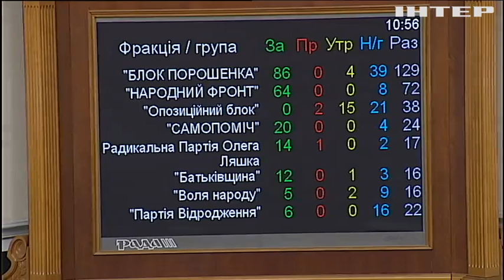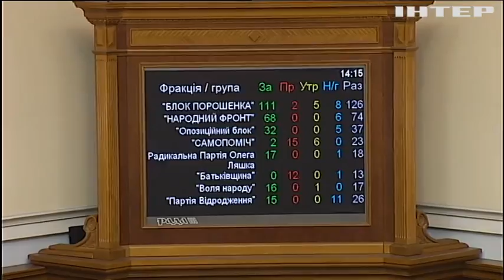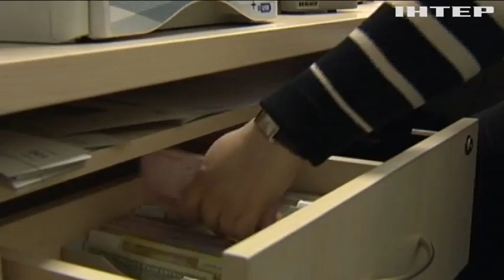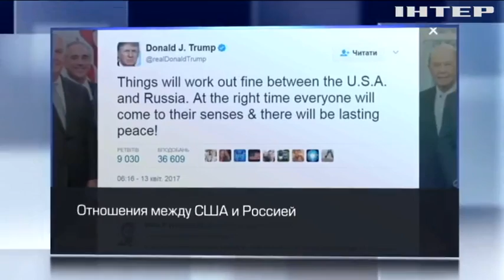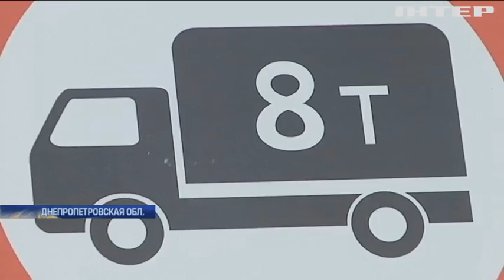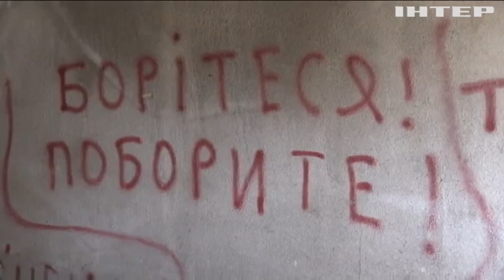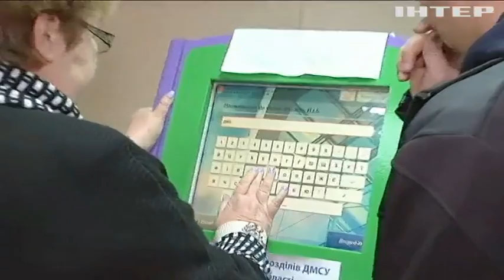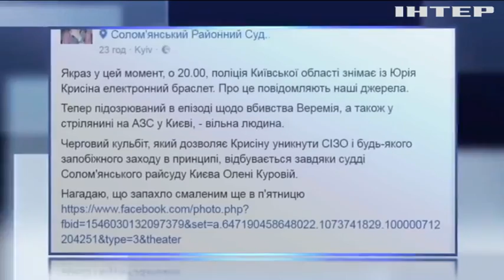Подробности, выпуск за 13 апреля 2017 года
Смотрите в этом выпуске:  Приступ работоспособности. На что готовы украинские депутаты в преддверии каникул?; Не вы, а ты! Новый постпред России в ООН проинструктировал коллег куда и как им смотреть; Формула "Автодора". Когда в Украине перестанут закапывать в ямы бюджетные деньги?